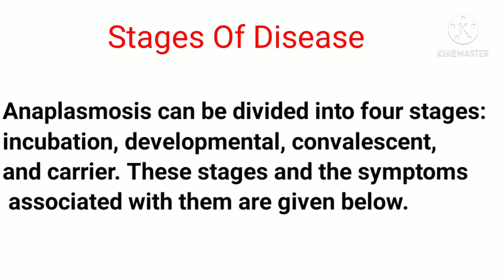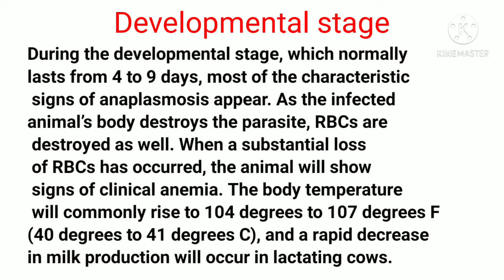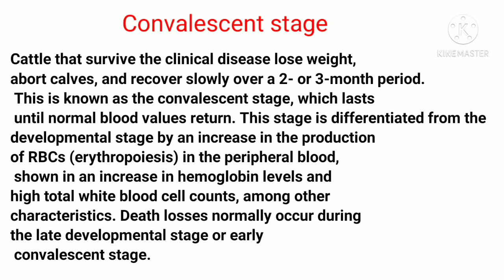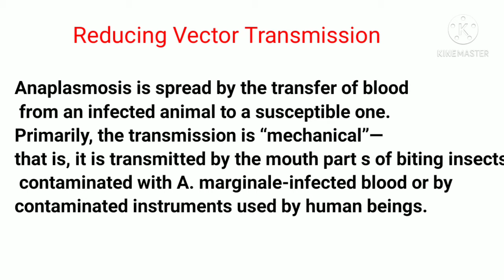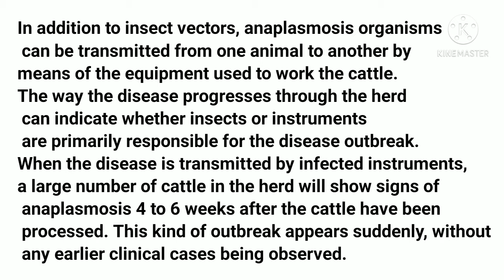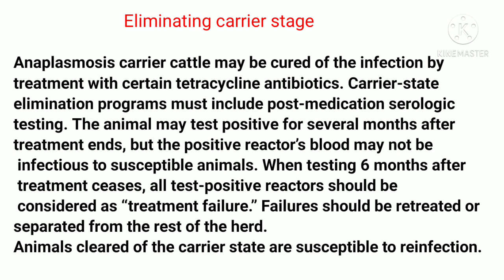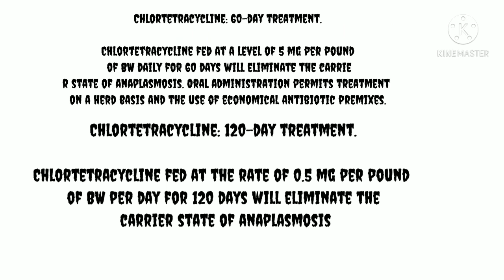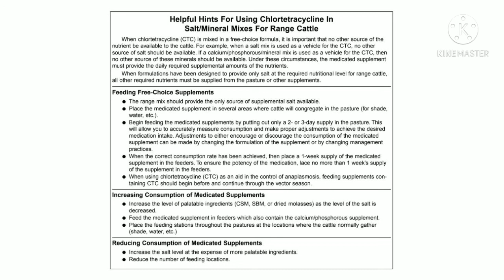Anaplasmosis in cattle/animal diagnosis, prevention/